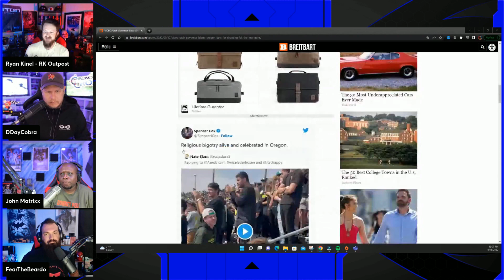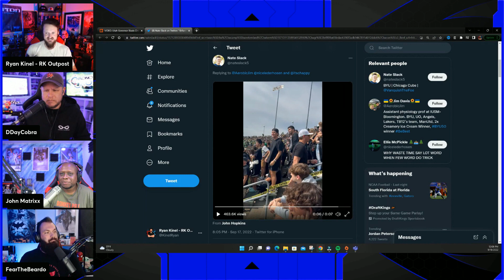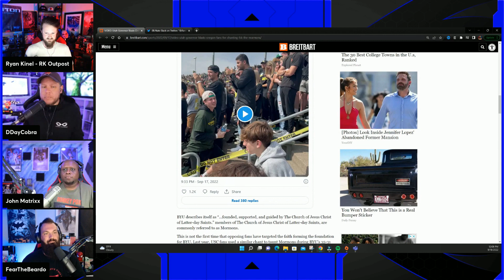Oregon Fans Chant F*ck The Mormons To BYU | Media SILENT After Promoting Duke Volleyball Fake Story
Jeremy Prime
Pensacola
Florida, USA
32524